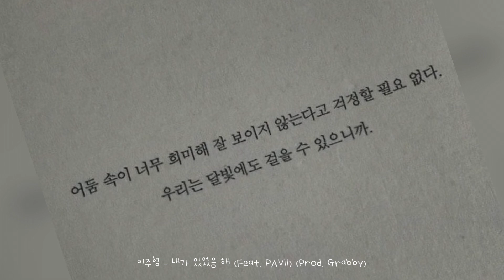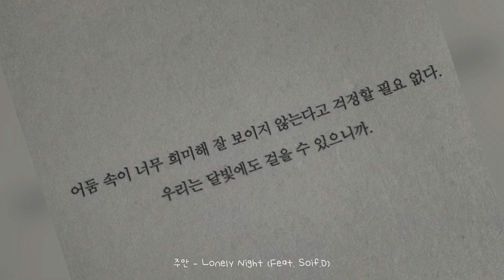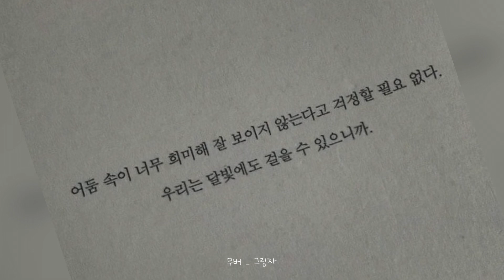다 달리고 있는데 또 나만 제자리걸음이지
00:00 하나
02:58 두울
07:56 세엣
11:21 네엣
14:41 다섯
17:58 여섯
21:26 일곱
24:11 여덟

노래가 좋다면 좋아요… :)